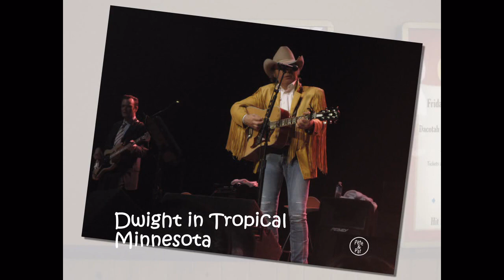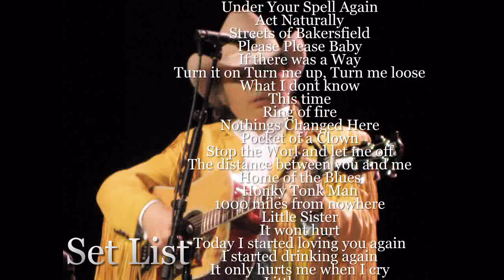Dwight Yoakam Jackpot Junction Casino January 23rd 2009